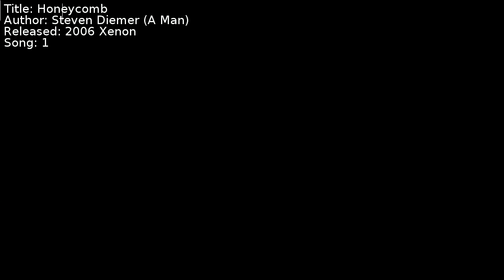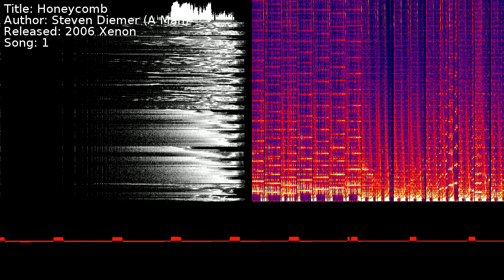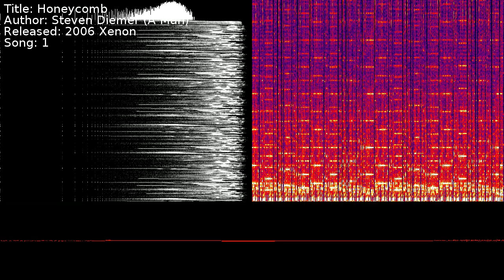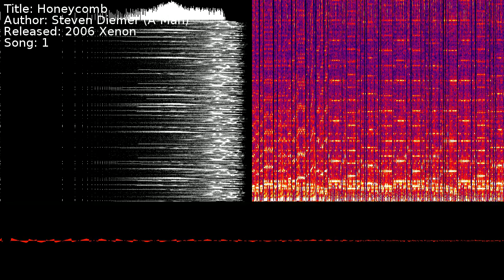Steven Diemer (A Man) - Honeycomb | Song 1 [C64] [SID]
Title: Honeycomb
Author: Steven Diemer (A Man)
Released: 2006 Xenon
Song: 1